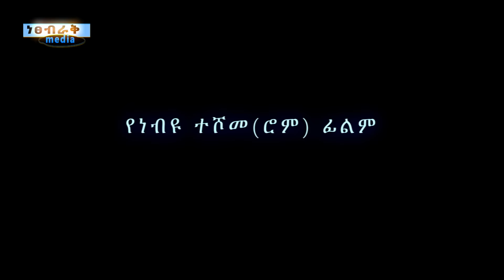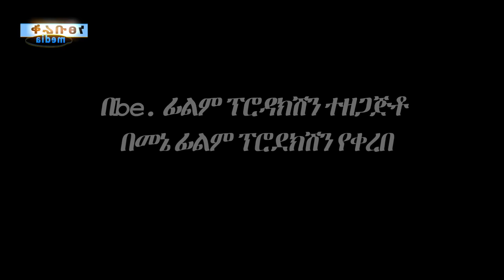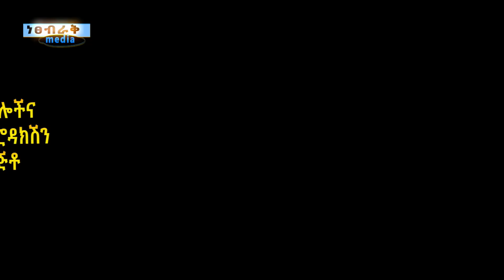ጨዋ ሌባ Ethiopian Movie Trailer Chewa Leba 2022